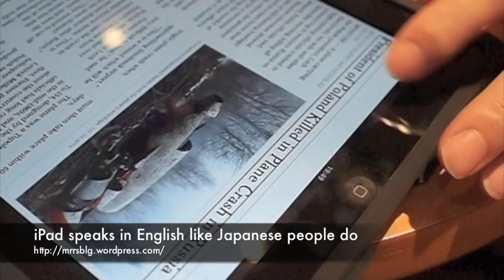Japanese iPad speaks Japanese English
Strange and funny. When you set your iPad's setting into Japanese language, it speaks like Japanese people do.